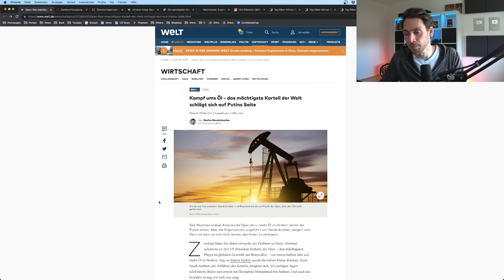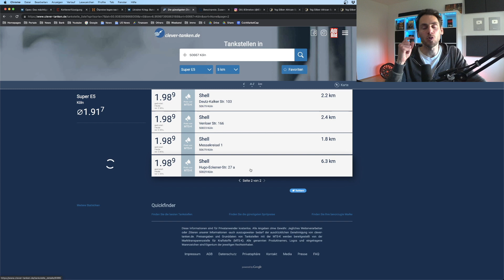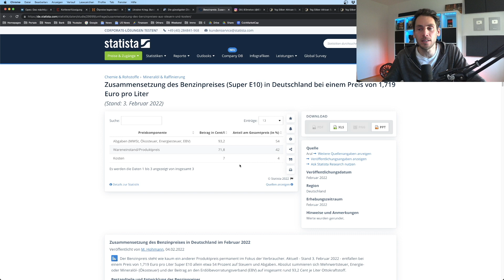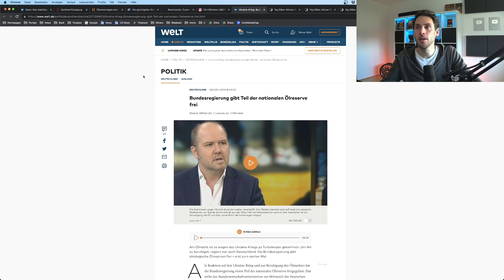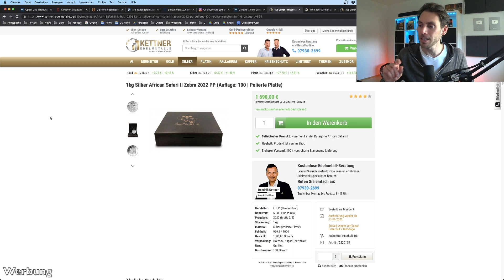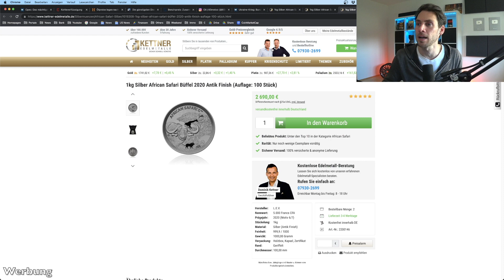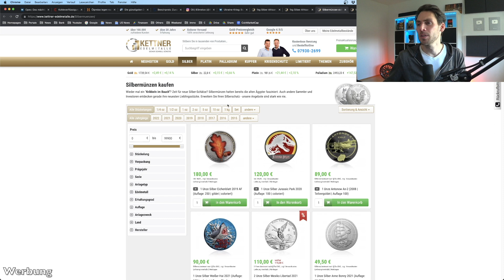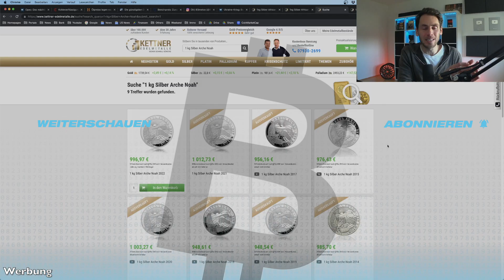Ölpreis explodiert DAS blüht uns JETZT!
📝 Heute besprechen wir diese spannenden Themen

0:00 Ölpreis explodiert DAS blüht uns JETZT!

6:00 Silber Sammlermünze